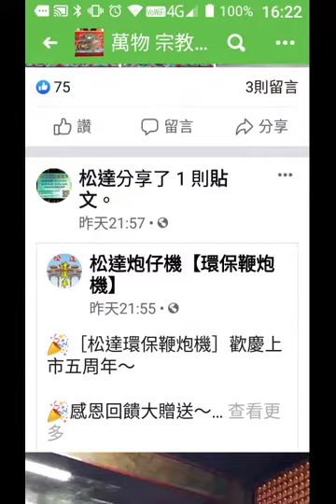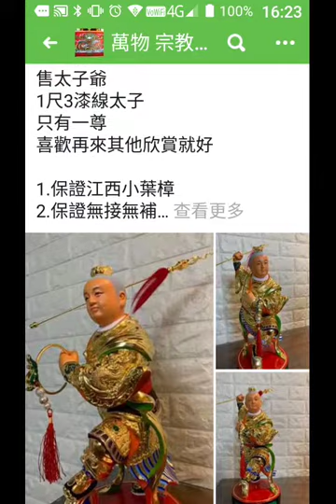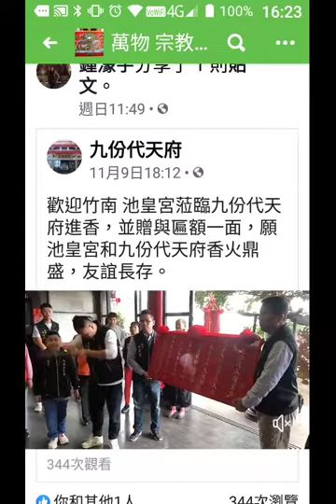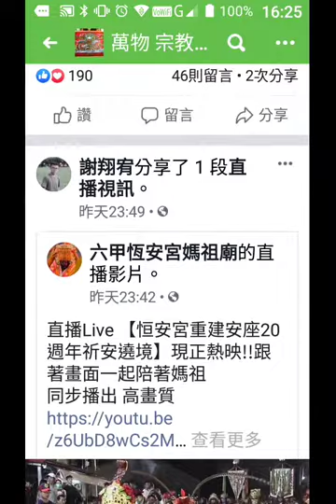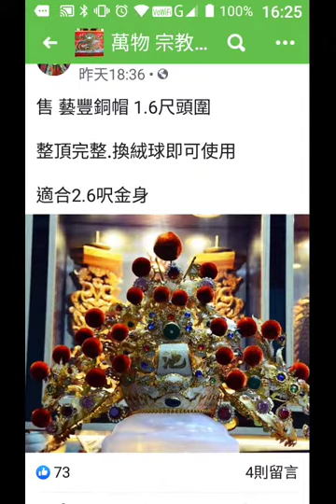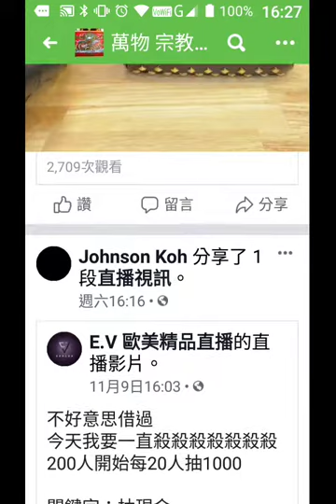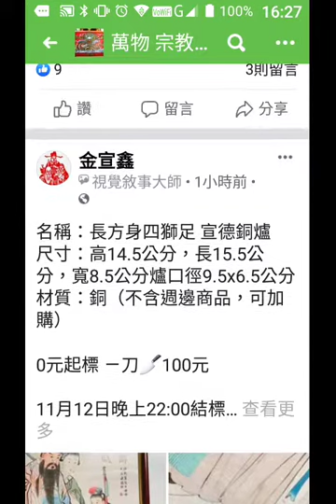瀏覽萬物宗教傳統工藝老物藝術日本古美...臉書網站record-20191111-162146.mp4